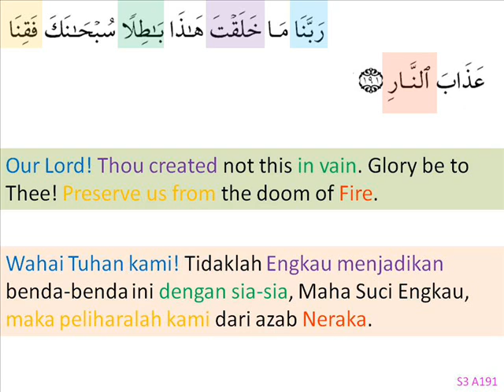s3a191-apabila melihat langit.wmv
s3a191-apabila melihat langit
prayer when looking at the sky